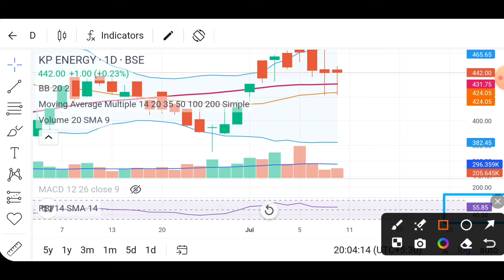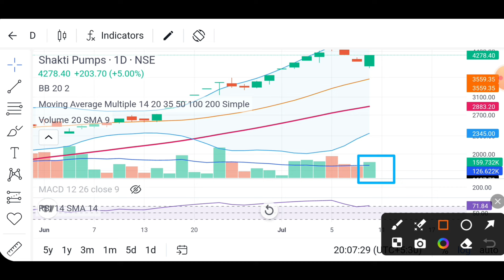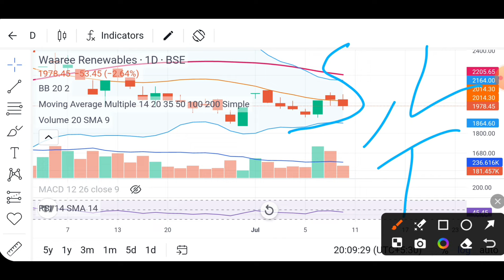Kp energy share complete analysis| Shakti pump share latest news today| Waaree renewables share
Kp energy share complete analysis| Shakti pump share latest news today |Waaree renewables share news